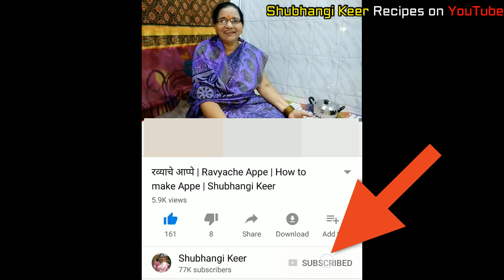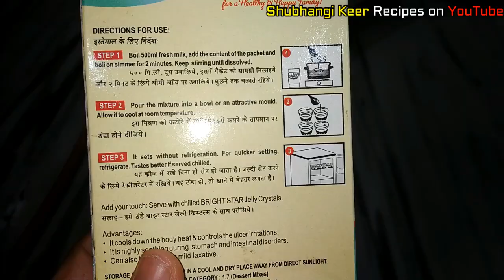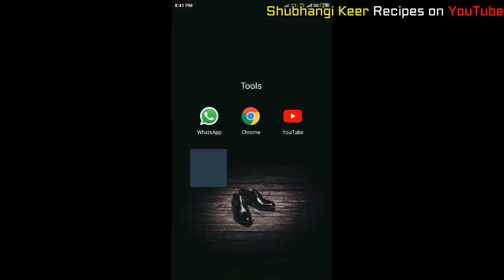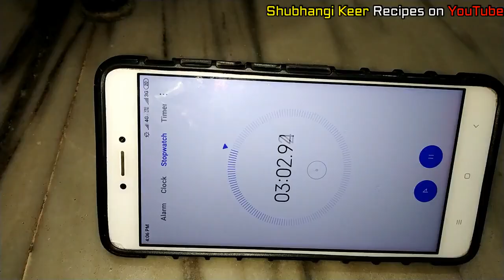फ्रूटी बर्फी आणि दूधाची बर्फी न तेल घी वापरता | Frooti Barfi Dudh ki Barfi | Frooti Jelly Milk Jelly